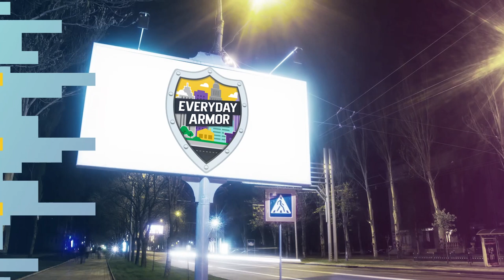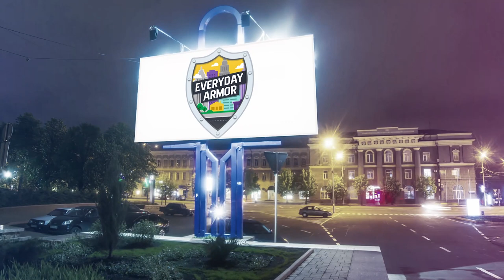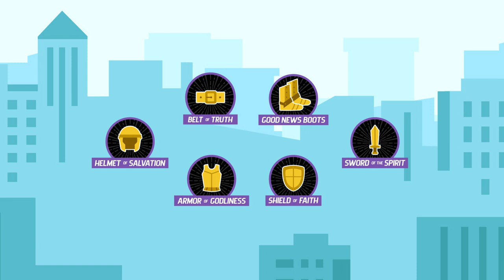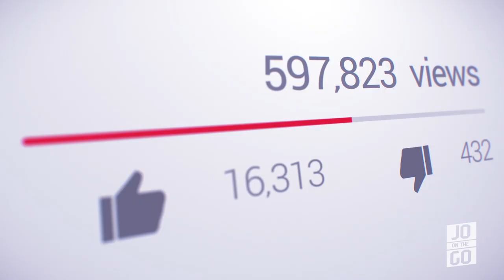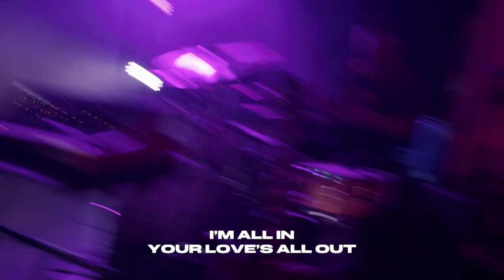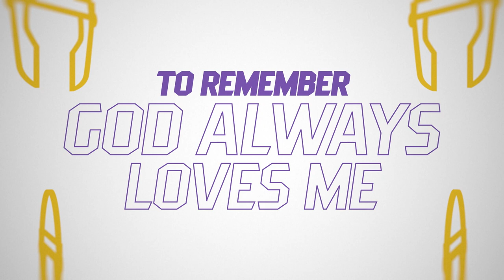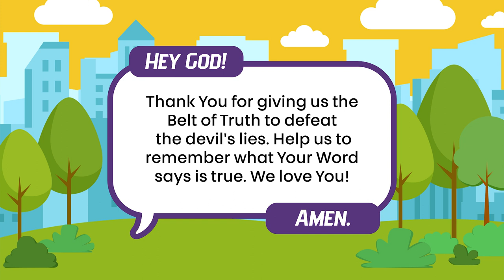BethelKids | Everyday Armor Series | Put On the Belt of Truth | Week 2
In week two of “Everyday Armor,” K-5th graders learn how Adam and Eve believed a lie and why it’s important for us to put on the Belt of truth!

Memory Verse:
Put on all of God’s armor. Then you can remain strong against the devil’s evil plans. Ephesians 6:11 (NIRV)
 In this 8-week series, kids will learn that when we put God’s armor on each day and rely on His power, we will become everyday heroes who can stand firm against anything that comes our way.
Check out all of the resources we have available for your family, including activity sheets for this current series

These videos are courtesy of KidSpring which is the children’s ministry of NewSpring Church.